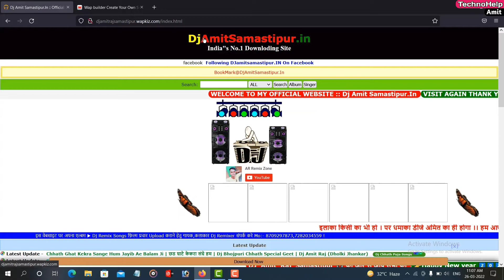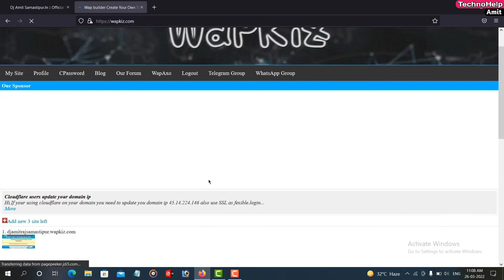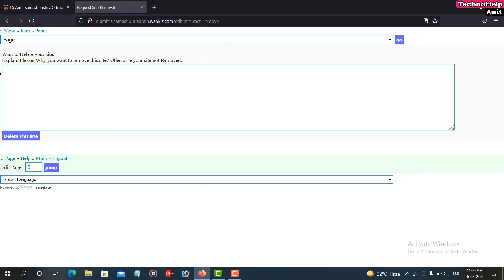how to delete website in 2022 | wapkiz website ko delete kaise kare | how to delete wapkiz site